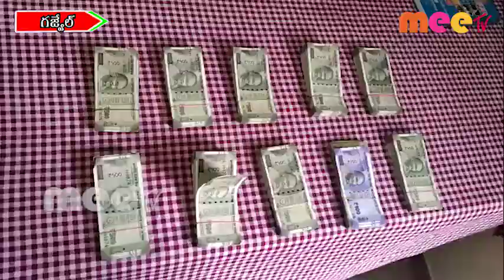గజ్వేల్ ప్రజ్ఞాపూర్ మున్సిపాలిటీ పరిధిలోని ఏటీఎం మిషన్ దొంగల /03.07.2020//MEE TV NEWS//